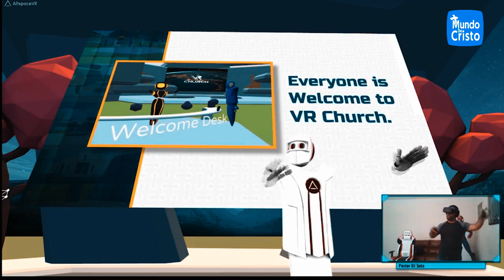Pastor cristiano realiza bautismos digitales en Realidad Virtual 😱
El pastor cristiano conocido como DJSoto, estableció su congregación en un espacio virtual para poder difundir la palabra del Señor a distancias más lejanas a través de VRChat y Mixer.

¿Qué opinas de la existencia de una iglesia en Realidad Virtual?